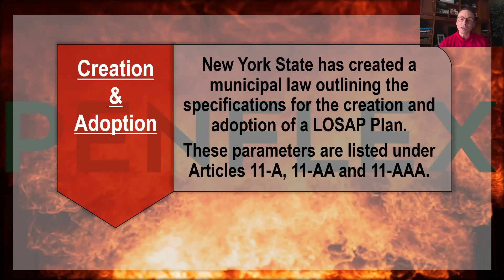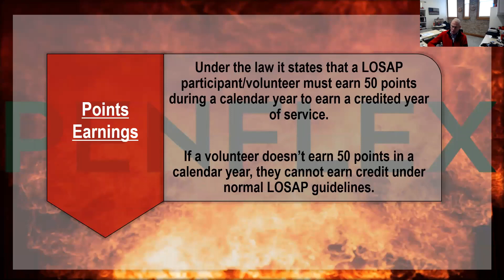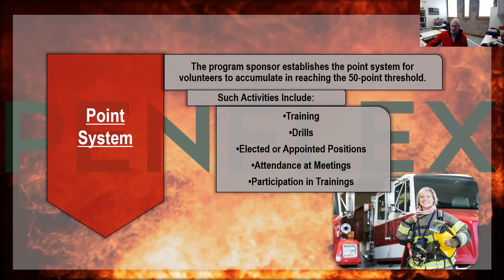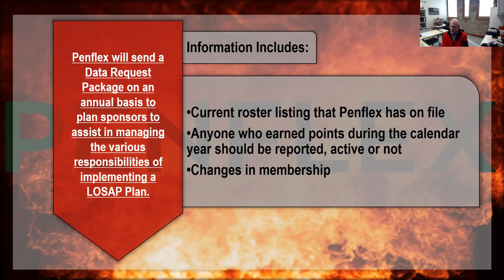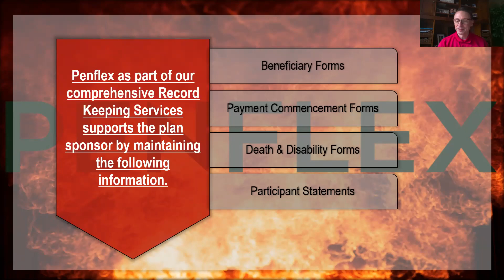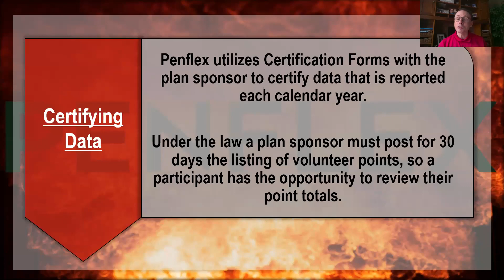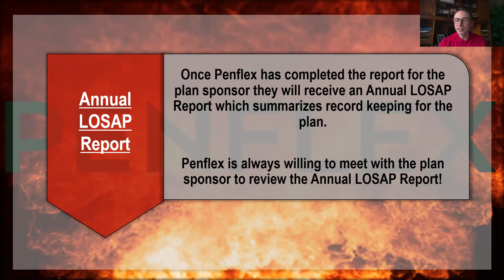LOSAP With Penflex - Points & Record Keeping for a LOSAP Plan